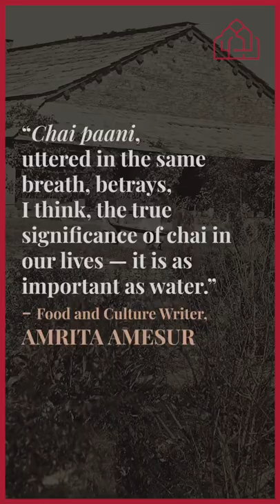Tea revolution in India